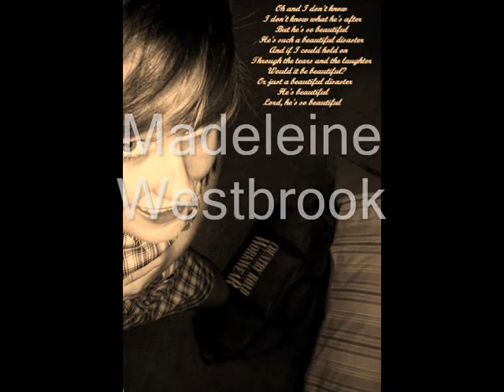Images of my Life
my life in pics and clips